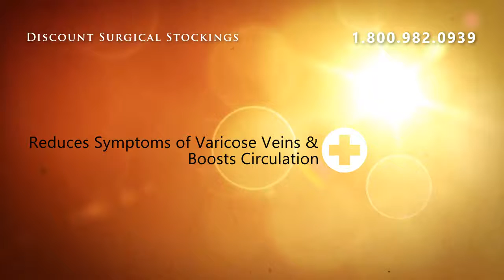Juzo Soft 3511CH Arm Sleeve With Strap 20-30mmHg buy @ Disco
Juzo Soft 3511CH Arm Sleeve With Strap 20-30mmHg